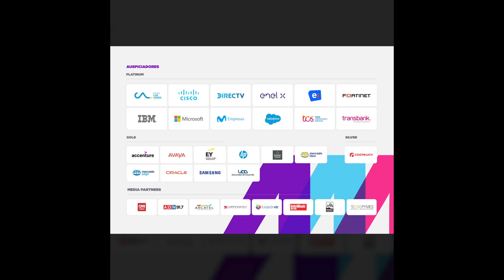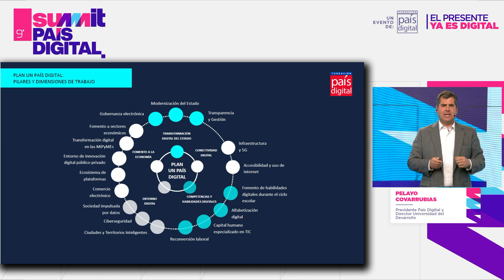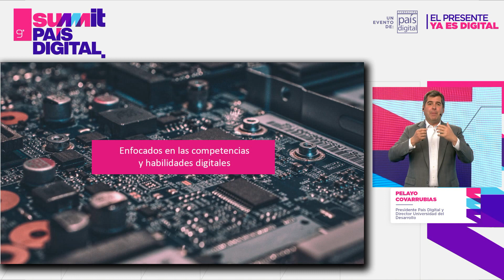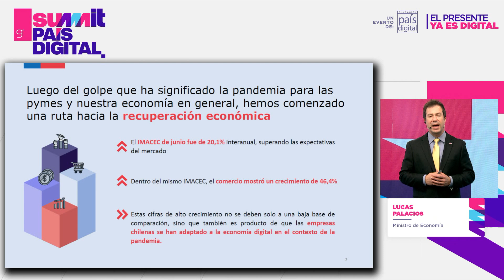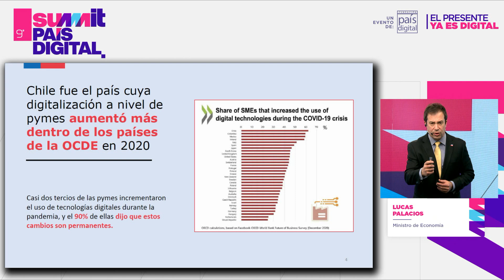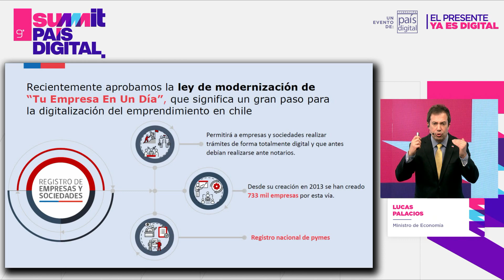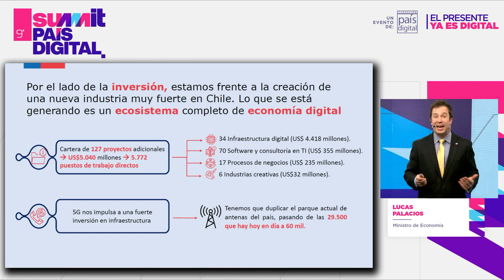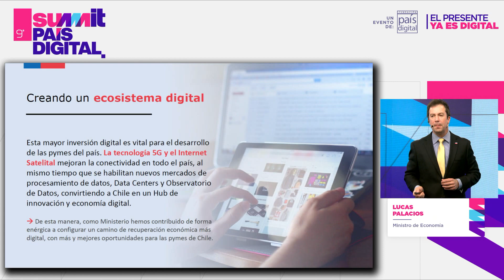SUMMIT PAÍS DIGITAL 2021: Políticas Públicas día 2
9:00   Pelayo Covarrubias - Presidente Fundación País Digital
9:05   Ministro de Economía
9:15   Entrevista Candidato Presidencial Sebastián Sichel
9:45   Entrevista Candidaro Presidencial Gabriel Boric
10:10 Entrevista Candidato Presidencial José Antonio Kast